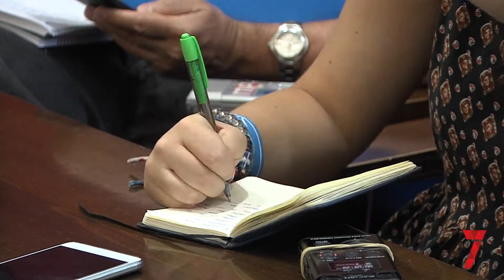El PSOE achaca a la desconfianza entre los integrantes del gobierno de Granada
El viceportavoz socialista, Fernández Madrid, critica que PP y Ciudadanos propongan para mejorar la economía de la ciudad medidas "muy parecidas a las que ellos mismos tumbaban cuando estaban en la oposición"